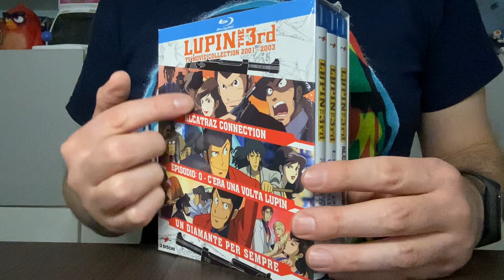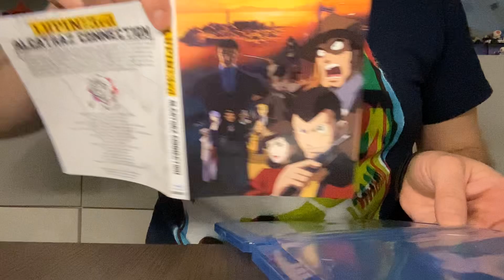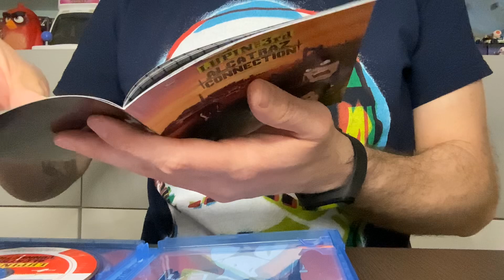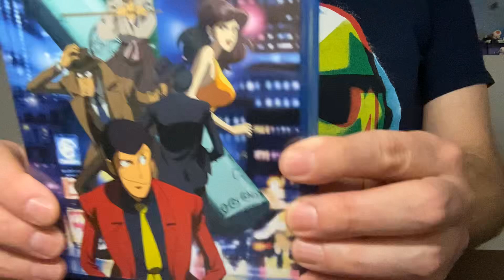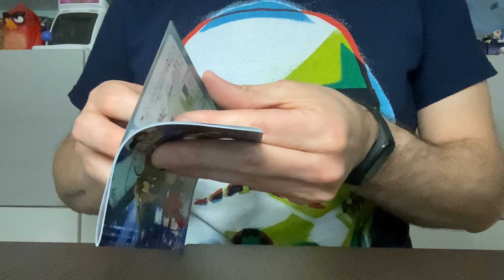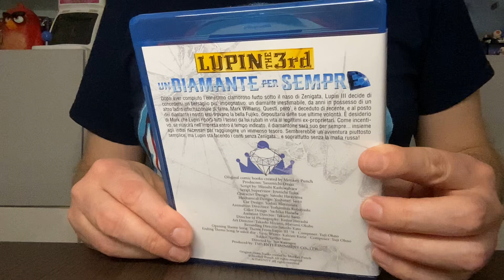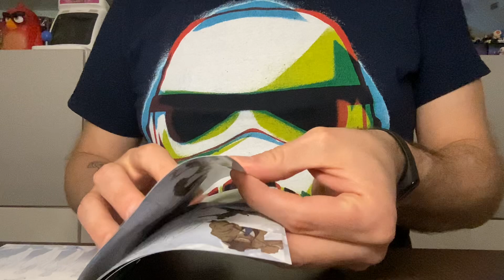Unboxing - Lupin III - Tv Movie Collection 2001 - 2003 (3 Bluray+3Book)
Video Unboxing di Lupin III - Tv Movie Collection 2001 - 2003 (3 Bluray+3Book), edizione da collezione a tiratura limitata e numerata 1000 copie prodotta da Yamato Video e distribuita da Eagle Pictures.

Acquista la tua copia

IL COFANETTO CONTIENE:
- Alcatraz Connection
- Episodio 0: C'era una volta... Lupin
- Un diamante per sempre

Alcatraz Connection
Lupin sta cercando un carico di lingotti d'oro che custodiscono un segreto sula morte di JFK e su Alcatraz, e ciò lo mette nel mirino di un'associazione criminale.

Episode 0: C'era una volta... Lupin
Daisuke Jigen viene avvicinato da una giornalista, desiderosa di intervistarlo per sapere come è avvenuto il suo primo incontro con Lupin III e il resto della banda, per scriverci un libro. La donna ha tentato di parlare con Lupin, che non ha fatto altro che farle delle avance.

Dopo essere sfuggito ad alcuni sicari della mafia russa in seguito al furto di un'ingente somma di denaro, Lupin è determinato più che mai a impossessarsi di un diamante custodito all'interno di un museo.

Extra:
3 booklet